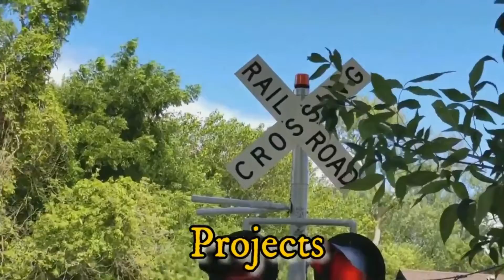BNSF Geeps Switching On 3rd Street Crossing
I give full credit tor Lou's Youtube Channel

Soundtrack- Rock & Roll Is Here To Stay (Grease) on Piano

Soundtrack is edited